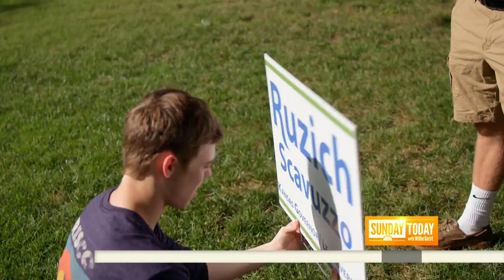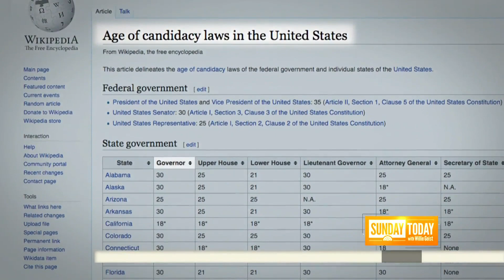Meet 3 Teens Too Young To Vote Who Are Running For Governor In Kansas | Sunday TODAY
In this week’s Sunday Spotlight, NBC’s Joe Fryer sits down with three teenage boys running for governor of Kansas, one of two U.S. states currently without a minimum age requirement to hold that office. People of all ages have welcomed their candidacies, but some question if these young people are ready for all the responsibility if elected.